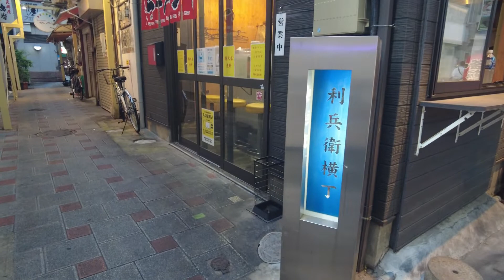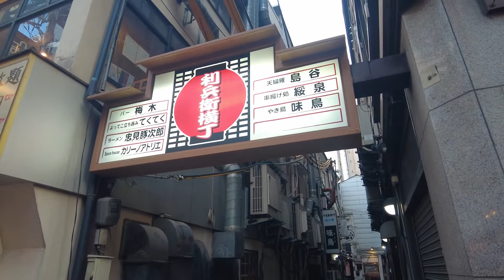2022年5月撮影 利兵衛横丁（Rihei Yokocho）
利兵衛横丁を散歩しました。

住所：大阪府大阪市中央区難波1丁目5

難波駅、なんば駅、日本橋駅、飲食店街、道頓堀

I took a walk in Rihei Yokocho in Osaka.